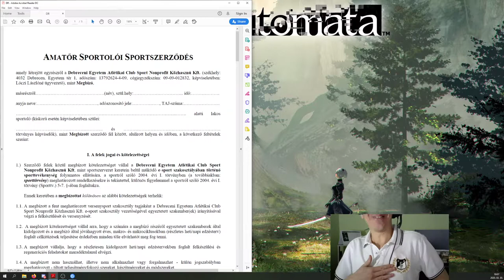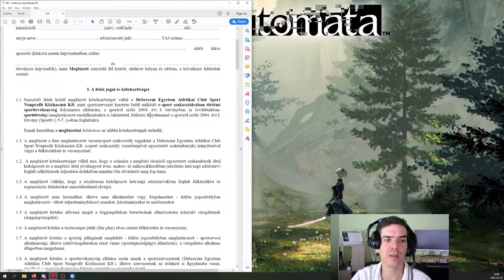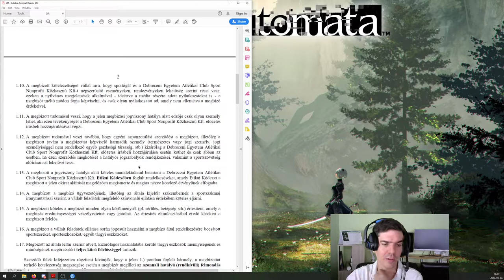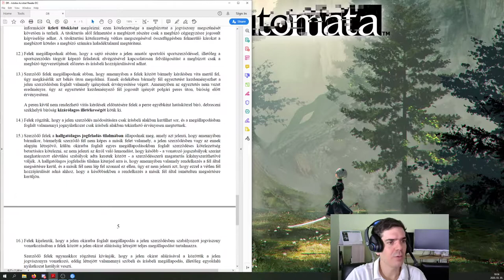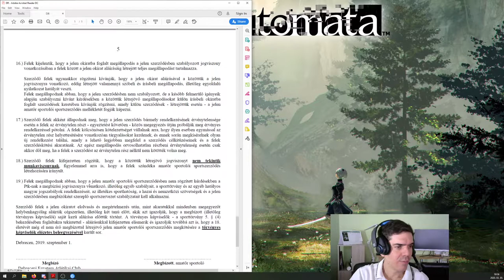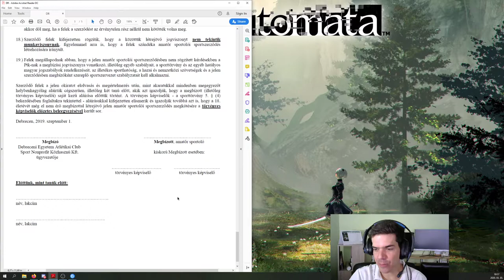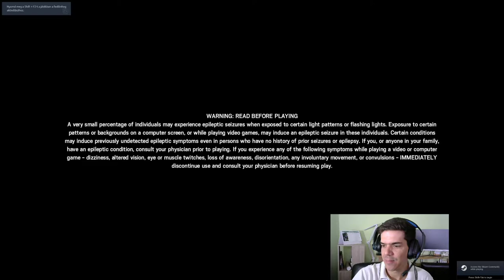E-sport óra - Szerződések, DEAC-Hackers, R6S broken stream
A mai laboron átbeszéltük a DEAC-Hackers által nyújtott amatőr sportolói szerződést, valamint streameltünk két R6S meccset. Sajnos rosszak voltak a beállításaim, ezért a stream rossz minőségű lett. A kövi már jó lesz. :)